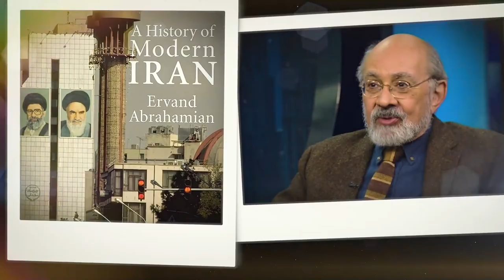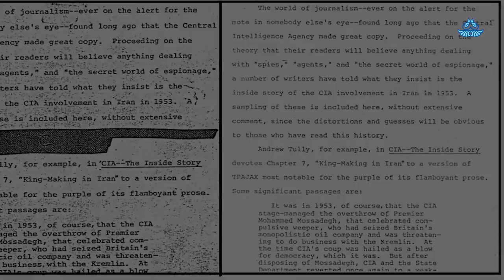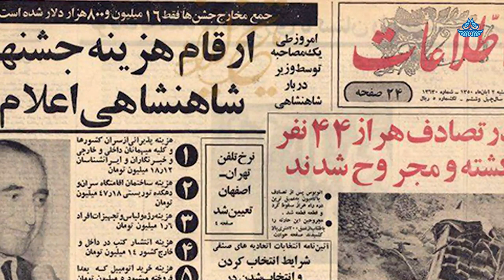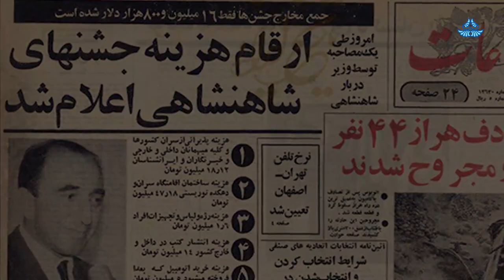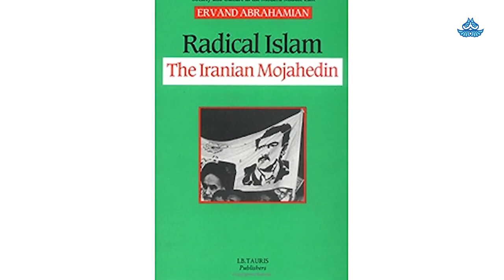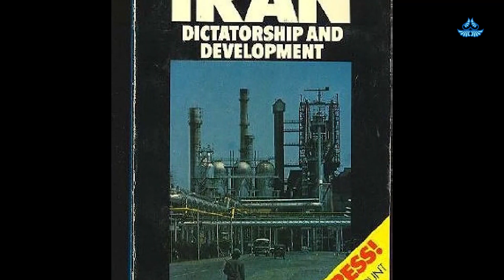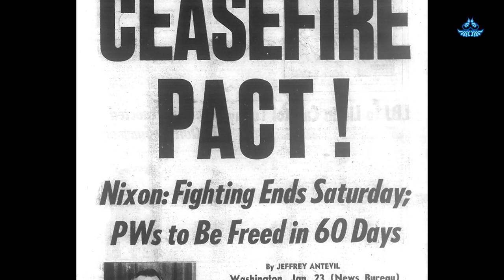Ervand Abrahamian - Coup D'etat Of 1953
Discourses on Iranian History and Culture
Ervand Abrahamian
Professor of History, Brauch College City University of New York
Conversation Date: June 27, 2023
In Collaboration with Ali Mirsepassi and Hossein Kamaly
Supported by NYU, Iranian Studies Initiative